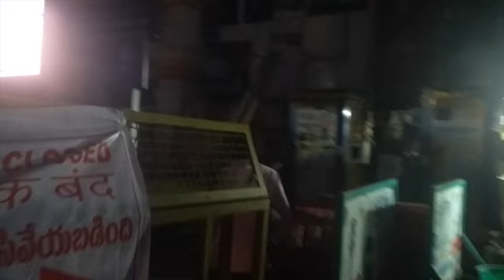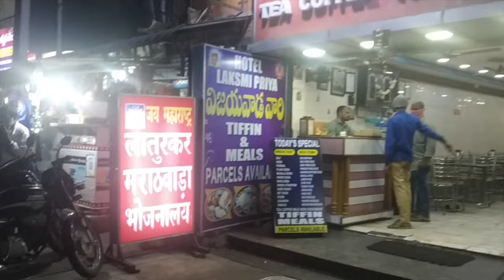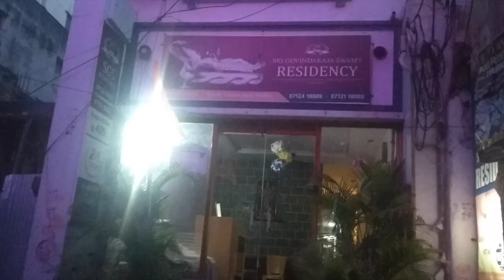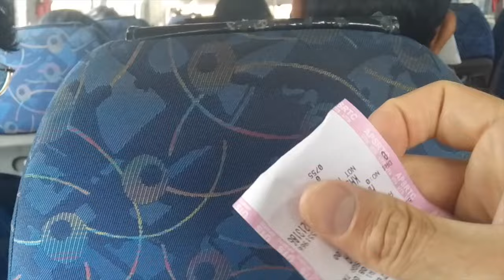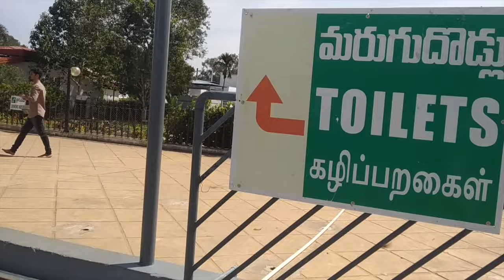Тирупати 2024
Приехал в Тирупати. Поднимаюсь на Тирумалу на автобусе. Кушаю в Аннаданам комплексе. Обхожу вокруг храма Баладжи.